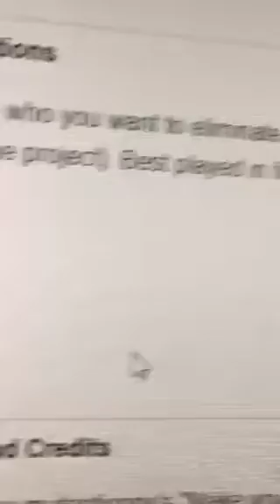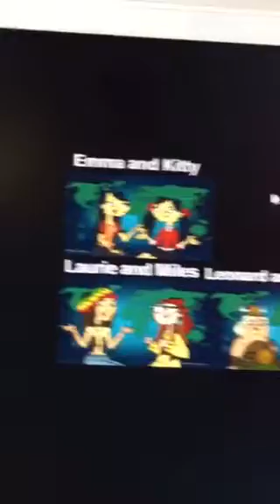How I think the ridonculous race should had went